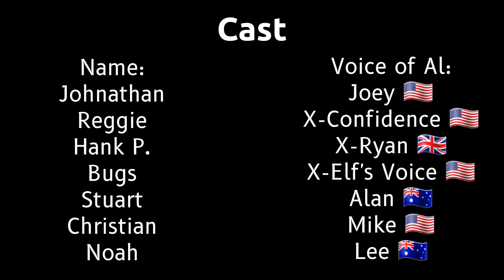The Group of Canines: Johnathan's birthday gone wrong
Description: This is the eighteenth and the final episode of The Group of Canines, and this is a condensed version of English. Since I'm turning 16 years old now in this year, but if I am actually 19 years old in my episode, that must go to 2027 when I really made all of these videos. (Including my art projects)

Credit: Up (2009), Paws of Fury: The Legend of Hank, Strays (2023), Minecraft, Dog Gone Trouble, The Queen's Corgi, Housebroken, and Marmaduke (2010).